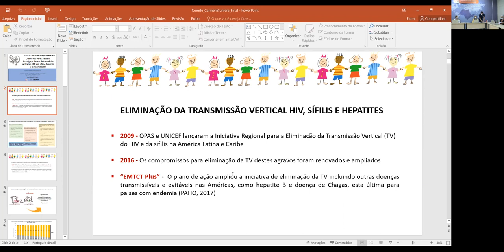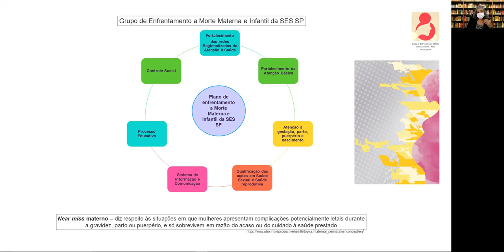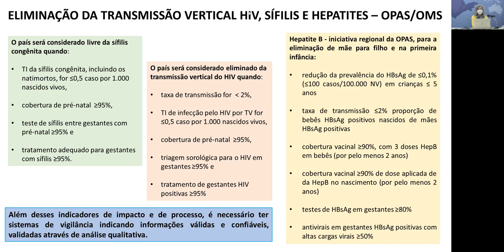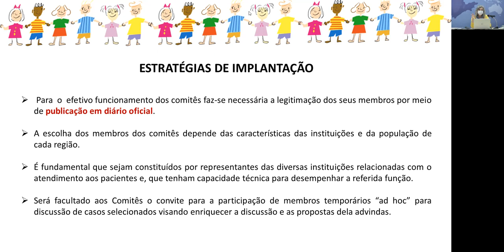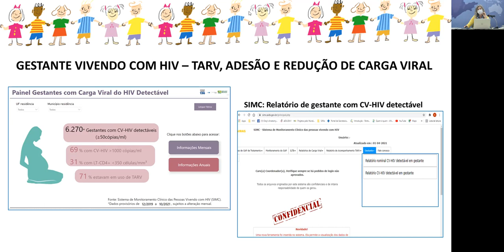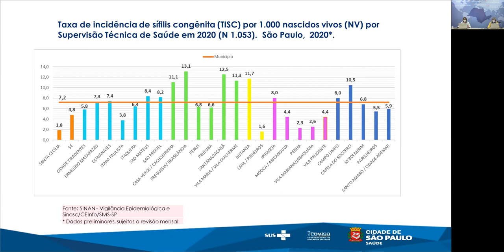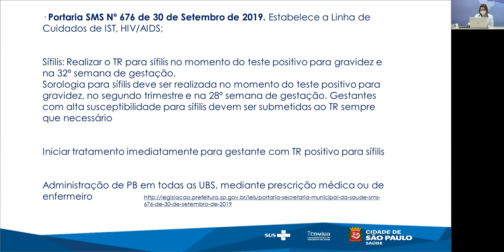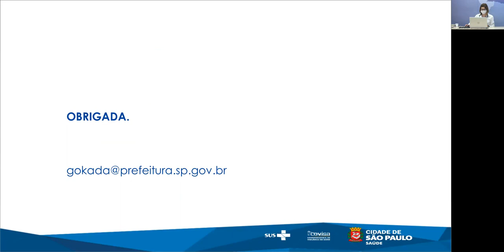Protocolo de investigação de caso de sífilis congênita e discussão nos Comitês